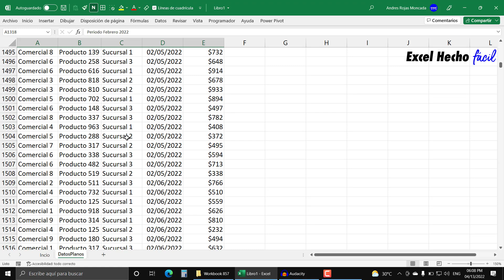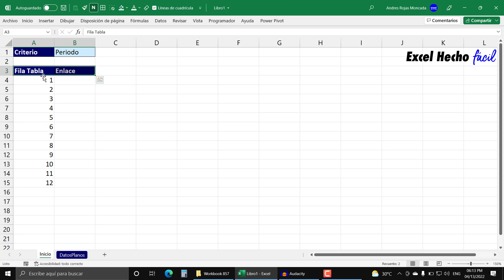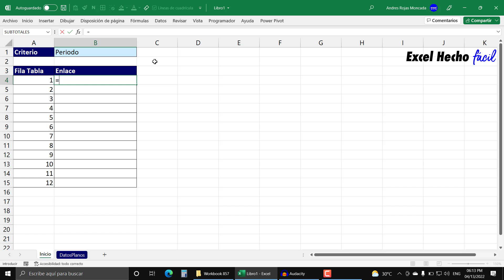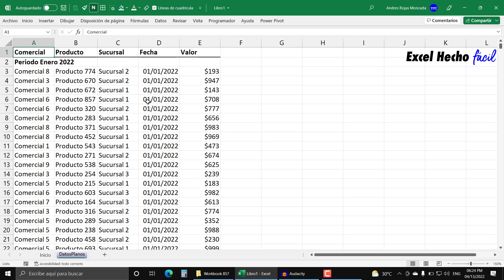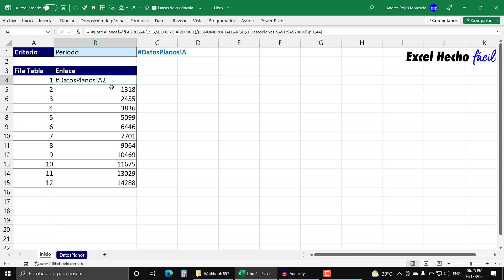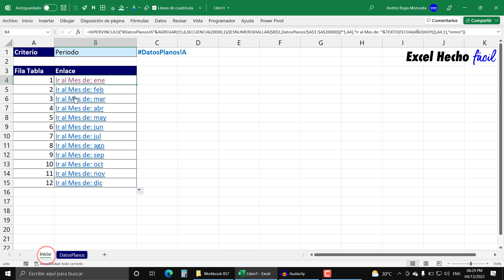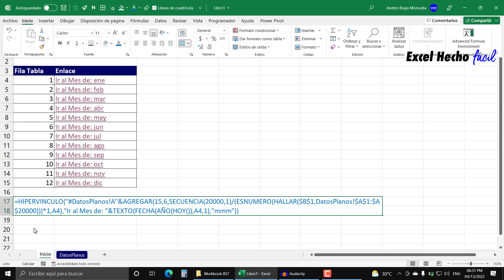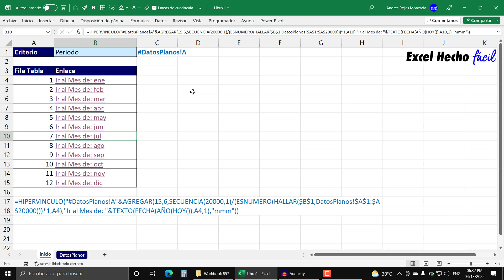Lo que NO te dicen de los HIPERVÍNCULOS de Excel ¡Cómo moverte dinámicamente entre celdas!